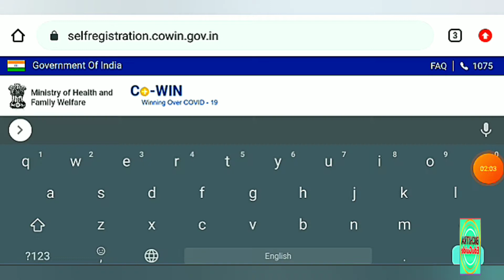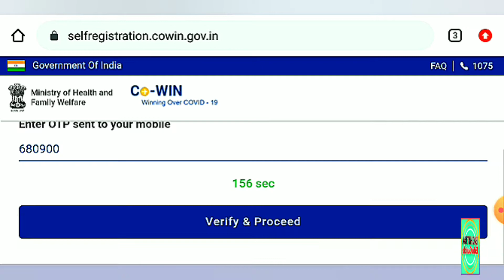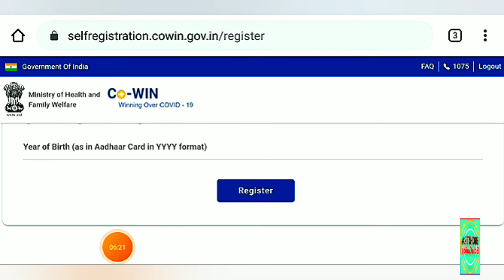COVID 19 VACCINE REGISTRATION IN INDIA | কোরোনা ভ্যাকসিন রেজিস্ট্রেশন | VACCINE FOR 18+ YEARS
Hello Friends,
BICHITRA EDUGUIDE.
It is an educational channel. Here you will find Suggestions, Notes and Guides for various exams. Suggestions are completely free.
এই চ্যানেল এ বিভিন্ন পরীক্ষার সাজেশন তথা গাইড পাবেন সম্পূর্ণ বিনামূল্যে ।
মাধ্যমিক, উচ্চমাধ্যমিক,
বি. এ,
এম.এ ,
এস.এস.সি
নেট সেট

সাথে সাথে প্রেস করুন বেল আইকন , পরের ভিডিওর নোটিফিকেশন সবার আগে পেতে ।

SHEKHAR SAHIS
M.A (Double), B.ED

YOUR QUARRIES :

 COVID 19 VACCINE REGISTRATION IN INDIA
কোরোনা ভ্যাকসিন রেজিস্ট্রেশন
VACCINE FOR 18+ YEARS
BICHITRA EDUGUIDE
COVID India
COVID 19
COVID 19 status
COVID 19 status WhatsApp
Corona news today's update
Coronavirus
Corona symptoms in human body
Corona news
Corona ki dawai
Corona kivabe chorai
Corona vaccine registration kivabe korbo
BICHITRA CREATION
covid vaccine registration
corona vaccine ke liye registration kaise kare
vaccine registration in india
covaxin vs covishield
covaxin registration
covishield vaccine